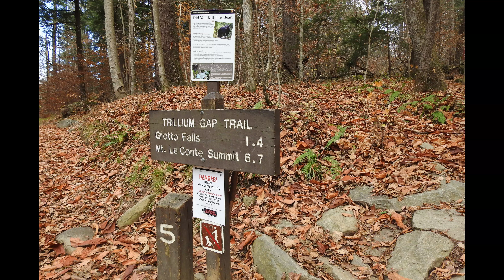Grotto Falls Photos Part Two 11 15 23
Photos from the hike from Grotto Falls back to the trailhead.